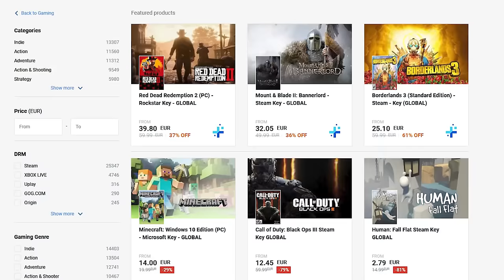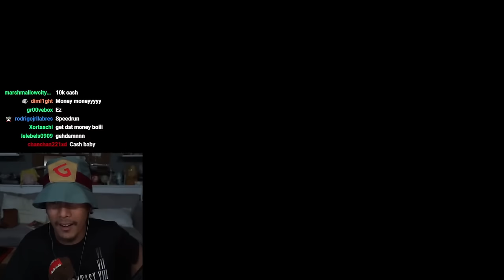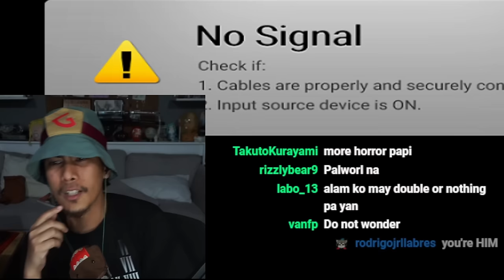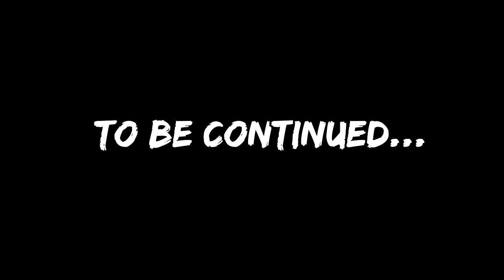GLOCO Plays Buckshot Roulette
GLOCO Plays Buckshot Roulette. A Game that tests your luck and your wit.